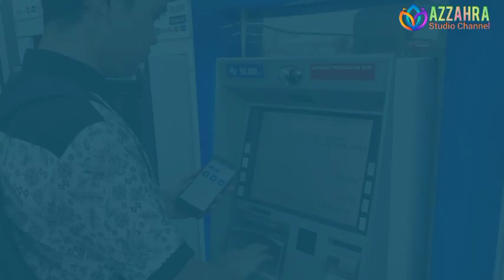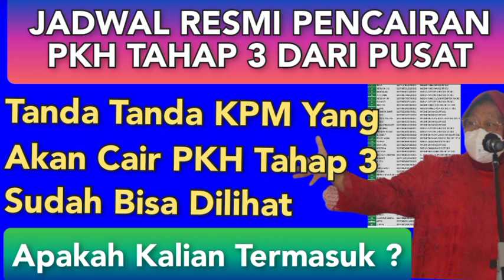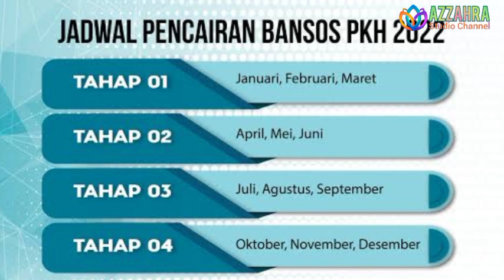Sudah Resmi Diumumkan, Jadwal Pencairan PKH Tahap 3, Dimajukan?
pkh mei 2022, pkh bulan april 2022, pkh bulan Mei 2022, pkh April 2022, pkh tahap 2, pkh tahap 2 2022,
sembako,
bpnt bulan April, bpnt Aoril 2022, bpnt April 2022 kapan cair, pkh tahap 2 kapan cair tanggal berapa,,
2 2022, subsidi energi, subsidi listrik, subsidi gas Ipg 3